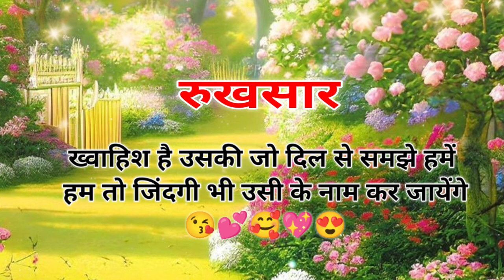Rukhsar naam ki shayari | rukhsar name shayari | rukhsar name status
notes•✓